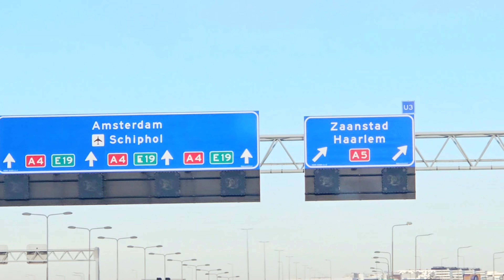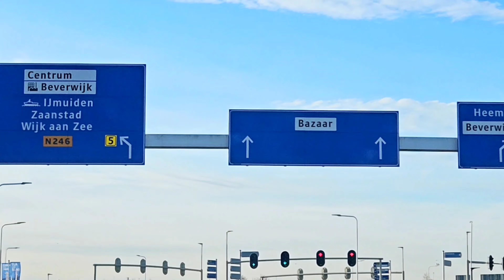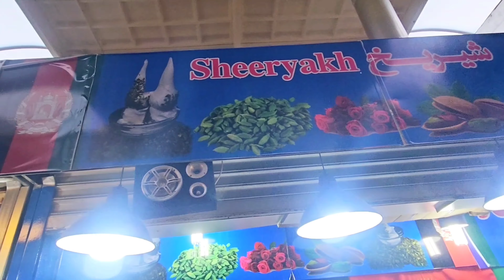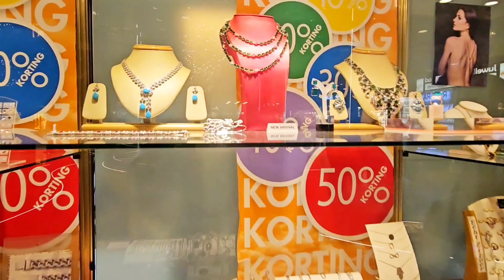Beverwijk Bazaar Netherland||Black Markt Holland 2024||Afghan Market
Beverwijk Bazaar Netherlands||Black Markt Holland 2024||The Bazaar||The Biggest Market in Holland 🇳🇱||zwarte Markt travelvlog#2024#youtuber